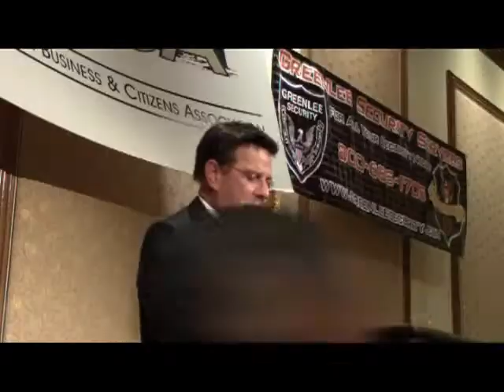Mayor Lorenzo Langford Unofficial 2013 State of the City Address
video provided by : RESYN VIDEO PRODUCTIONS
clip from - Mayor Lorenzo Langford Unofficial 2013 State of the City Address @ Metropolitan Business & Citizens Association 2013 Winter Luncheon